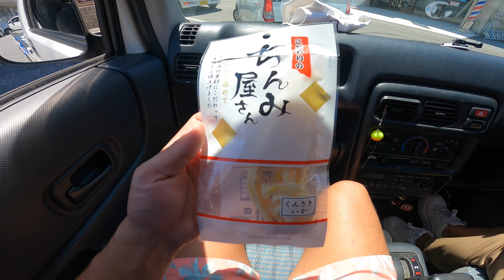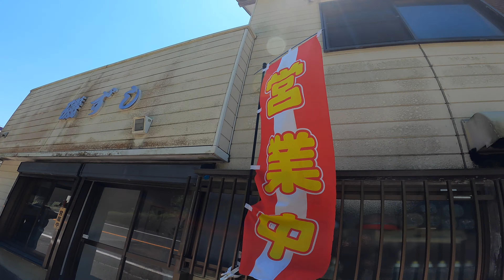【高知県安芸市の激安で激うまの食堂に行ってみた】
ここは楽園なのか？金もストレスもない底辺Youtuberの海外移住。

【危険、高知でサーフィンいい波やったら両足が切れました】Surfed good waves at hidden place and I did cut my legs in Kochi Japan

【台風１０号貸切サーフィン】ショアブレイクの激速ブレイクでサーフィンをしてみた動画です。　Surfed at Japan　Gopro8 4K video

【激浅、危険】高知県のドライリーフでサーフィンしたらやばっかった。surfed at a dry reef point in Japan.

Listen ad-free with YouTube Premium
Song
Oblivion (feat. Lola Blanc)
Artist
TheFatRat
Kobalt Music Publishing, LatinAutor, SOLAR Music Rights Management, UMPI, BMI - Broadcast Music Inc., AMRA, LatinAutorPerf, and 7 Music Rights Societies

Track Info:
Track: Backwoods BBQ - Chris Haugen
Genre: Jazz and Blues
Mood: Dark
Release: 2020 / June

Best psychedelic music
Beste Goa Musik
Beste Trance Musik